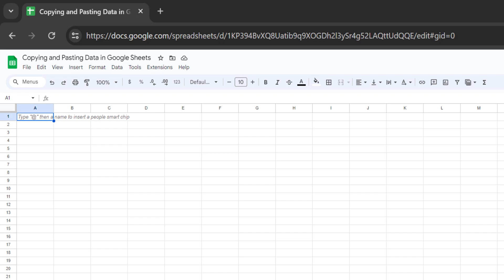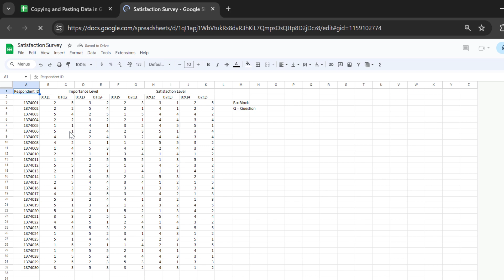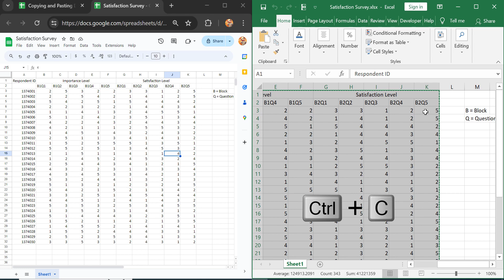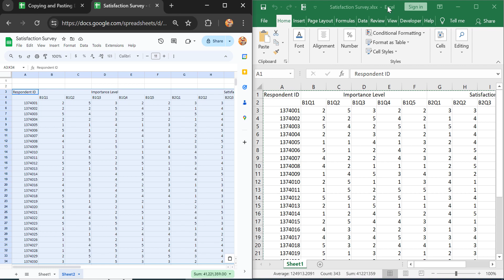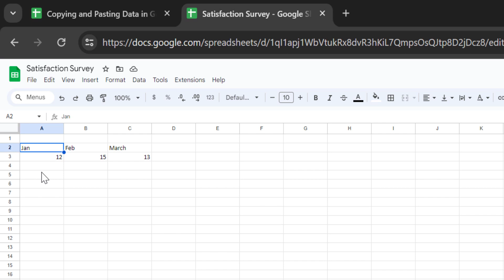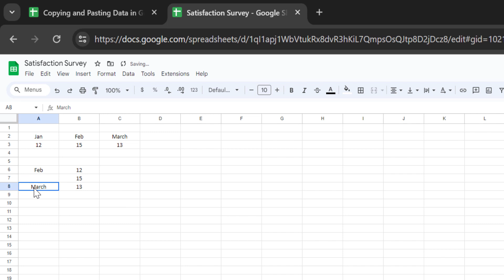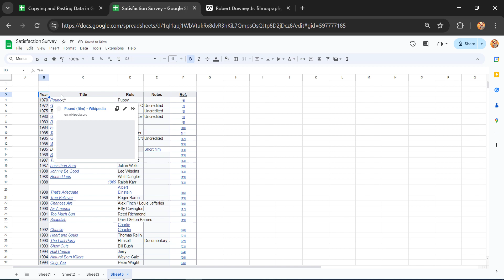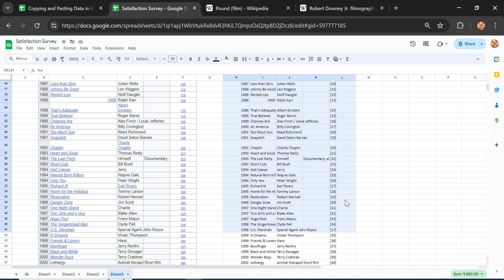Copying and Pasting in Google Sheets (Secret Tips)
Copying and Pasting are the basic skills that you need to master. However, not everyone knows this essential skill.

In this tutorial, I will show you how to utilize this feature when working with Google Sheets.

00:40 How to import data from Excel to Google Sheets
02:08 How to copy and paste data From Excel to Google Sheets
03:13 How to copy and paste data From Notepad to Google Sheets
05:05 How to transpose or flip data from row to column or vice versa in Google Sheets
06:10 How to copy data from a website to Google Sheets
07:31 How to copy and paste data for values only in Google Sheets